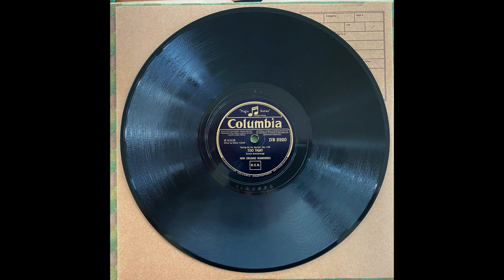Too Tight - New Orleans Wanderers (Johnny Dodds, Kid Ory, George Mitchell, Lil Hardin) (1926)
George Mitchell, c / Kid Ory, tb / Johnny Dodds, cl / Joe Clark, as / Lil Armstrong, p / Johnny St. Cyr, bj, speech. Chicago, July 13, 1926.